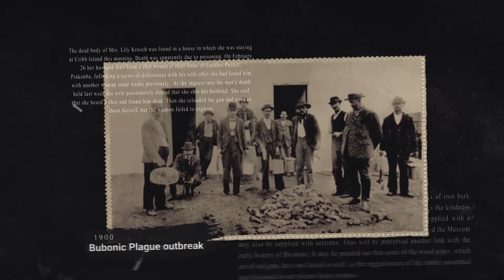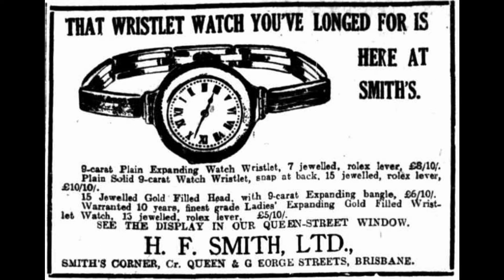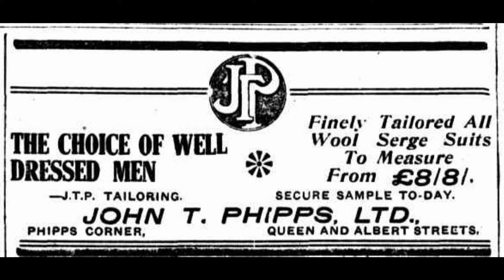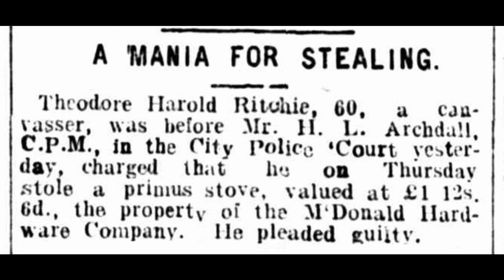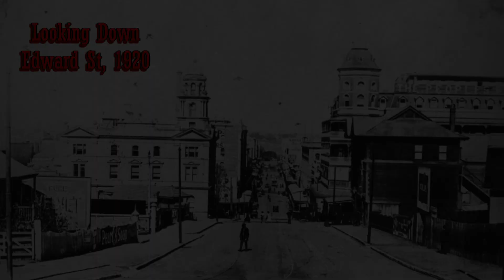27th of April - A curious case of Phantasmagoria